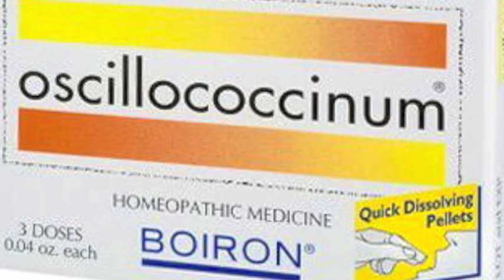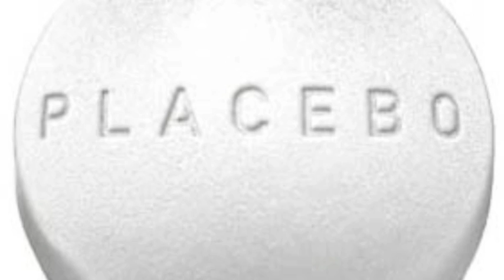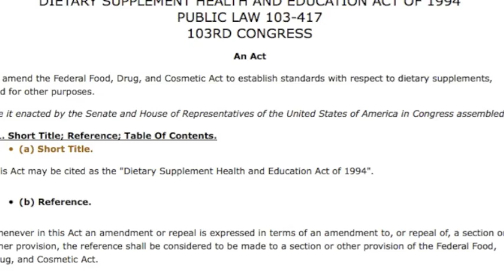Paul Offit discusses Oscillococcinum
Paul Offit discusses a recent experience in which he noted the homeopathic product Oscillococcinum, was being touted as "better than placebo" by a homeopathic exhibitor. He explains what Oscillococcinum is, with a typical description of dilution techniques [of duck liver and heart] that we all know and love as unique to homeopathic balderdash.
Discarding credulity - and those annoying laws of chemistry that homeopaths can't abide - this "remedy" claims to be effective against influenza symptoms, whilst containing less than one molecule diluted in a volume equivalent to our universe. That's 3 x 10 [to the 80th] cubic meters.
Which, I shag you not, is ridiculously common in homeopathy. Never mind explaining how mashed up and diluted duck organs combat influenza, or as claimed leave a memory imprint on water, to do the same.
Sold in pill form you have plain sugar. A placebo. Nothing more.
And whilst homeopaths wail about FDA conspiracies and Big Pharma conflicts of interest, it's worth noting the FDA seems content to allow this scam to continue.